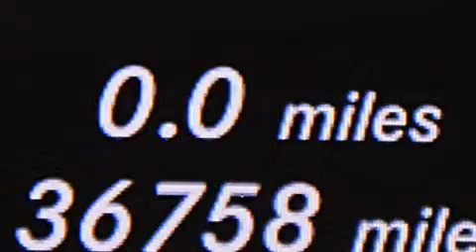2013 Mercedes-Benz S550 4MATIC AWD Miami Fl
We have been honored to serve the Miami FL area , we promise that your experience at our dealership will exceed your expectations ! Year : 2013 Make : Mercedes-Benz Model : S550 Engine : Gas V8 4.6L/285 Trans . : Automatic Exterior : Iridium Silver Metallic Miles : 36,750 Interior : Black Stock : 71933 OffLeaseOnly Miami 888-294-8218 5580 NW 145th St Miami , FL 33054